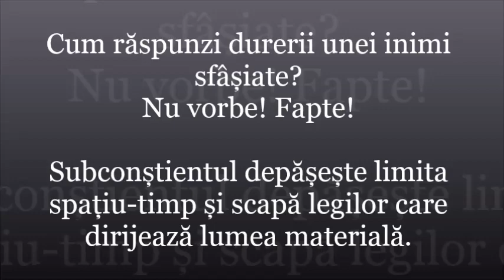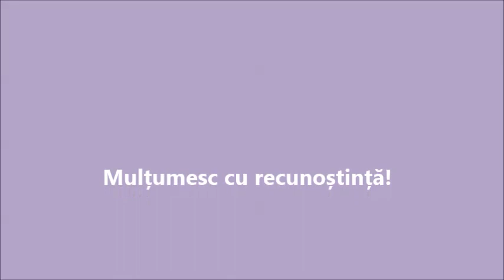Sufletul nemuritor. 1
Universul este infinit. Existența noastră terestră este doar o fază a infinitului. Funcția științei este de a studia tot ceea ce simțurile terstre sunt capabile să perceapă. Funcția filosofiei este de a forma o sinteză a tuturor ideilor și faptelor definite și determinate și de a dezvolta sfera cunoașterii. Planeta noastră Terra, nu este decât o fărâmă în necuprinsul Universului. Cum se vede Terra din spațiu? Cum ne văd ființele din spațiu pe noi, oamenii? Moartea reprezintă a doua viață. Ce ne asteaptă dincolo? Unde ne ducem după ce murim?

Dacă doriți să susțineți activitatea mea , o puteți face accesând linkul de mai jos către contul meu de donații deschis pe
LINK DONAȚII: